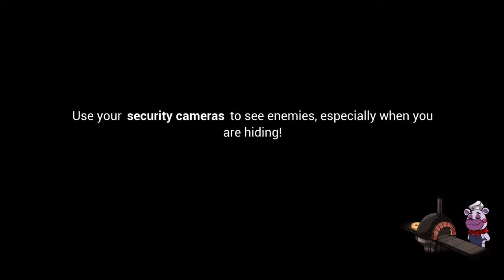Five Nights at Freddy's: Security Breach|Replaythrough|Part 10|Shattered forms are kinda easy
They are much more easier than unshattered which really shouldn’t be the case. Oh well next up is Afton